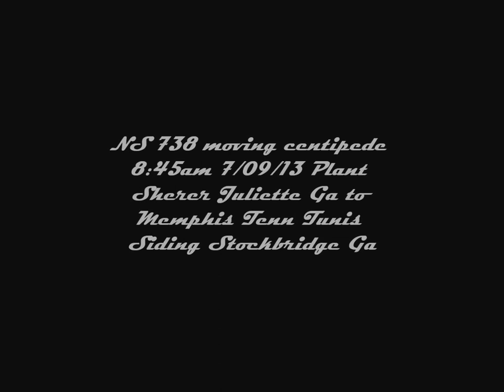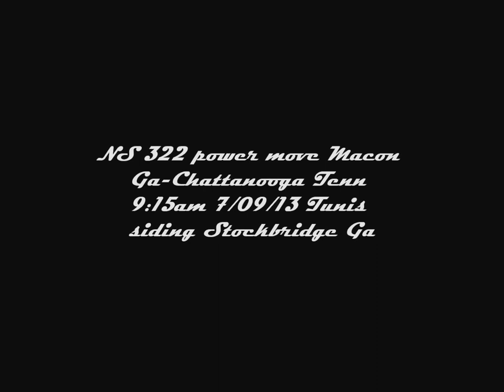NS stacked trashed power hungry centipede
Four video's combines into one. Each name describes the train that was video'd. All were taken at the Tunis siding in Stockbridge Ga